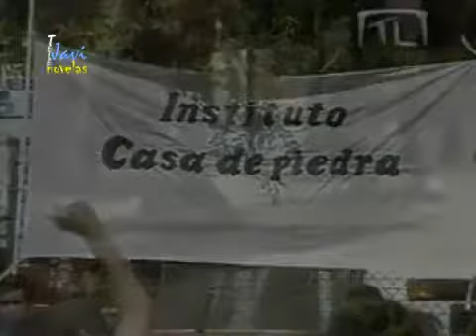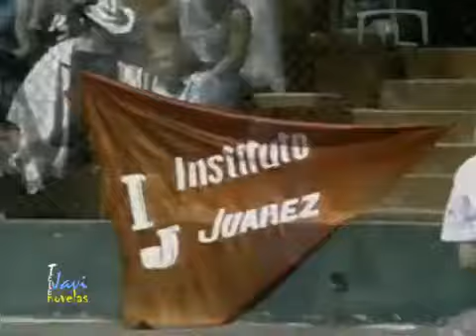dulce desafio 1988 capitulo 84 parte 2